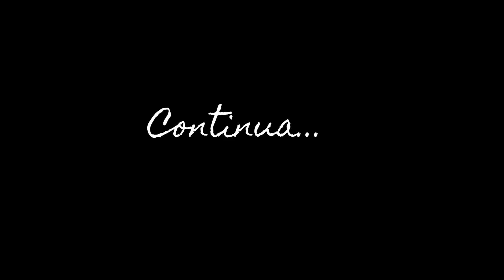Vlog - 100 Anos do Meu Avô - Paraíba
Hoje vamos acompanhar não só o vlog de 100  anos do meu avô como também um pouco da viagem que fiz para Paraíba com meu irmão e minha cunhada espero muito que vocês gostem.

Beijos da Tati!